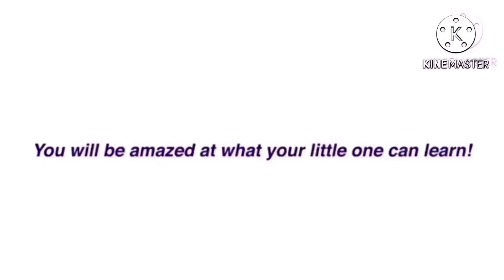DLC: Preschool Prep Company/Orange Airplane Television/HiT Entertainment/Entertainment One